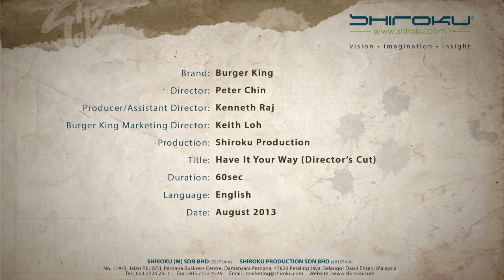Burger King (Malaysia) 60sec commercial spot 'BK Fun' version- Director's Cut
Burger King (Malaysia) went with Shiroku's film director, Peter Chin, to enhance its lifestyle commercial campaign with a more energized and vibrant treatment. The both of them wanted to push the idea of typical urban lifestyle activities enjoyed differently and openly. Peter also wanted to also show spontaneity from unexpected characters, 'having it' their own way, as an approach to reach out to different people with different 'taste' for life. Weeks of talent audition and preparation then being shot in over 2-3 days, various commercial versions were developed.

Burger King (Malaysia) Marketing Director: Keith Loh
Production House: Shiroku Production
Director: Peter Chin
Producer/Assistant Director: Kenneth Raj
DOP: Eric Oh
Camera Operator B: Paul Russell
Focus Puller: Kent Koh
Focus Puller Unit B: Fendi
Line Producer: Jessica Boorman
Production Accountant: Gwen
Creative Executive: Rengsen
Production Assistant: Ash, Maylyn
Location Manager: Zaki
Location Assistant: Anuar
Production Trainee: Affan
Digital Imaging Technician: Samuel Lam
VT Operator: Kit
Camera Trainee: Yushen Chey
Art Director: Terence Boey
Art Department: Wai Kee, Azhar, Hon Yen
Location: Seksyen 17, Rakan Muda Sports Complex, Mutiara Damansara, Kuala Lumpur Central Market, Shah Alam Extreme Park, Port Klang, Kampung Baru.
Wardrobe Stylist: Rhine
Wardrobe Assistant: Ellen
Makeup Artist: Biby Chow
Makeup Assistant: Lisa
Gaffer: Man Azahar
Sparks: Helmi
Key Grip: Hoong (Big Tanker)
Best Boys: Meng, Yunus
Grip Assistant: Visva
Lights & Accessories: Cinerent
Facilities: Loga
Catering: Catherina
Transportation team: Nicholas, Cathy, Loges, Renga, Ameer, Arul, Radhar
Music Collaborators: Yuri Wong & Keith Loh
Music Engineering: Yuri Wong
Colour Correction Post Facility: Tiger Tiger
Colourist: Jing
Effects & Alpha Composition: Ng Yoke Wan
Offline & Online Edit: Shiroku
Featured Talent pool:  Norfara binti Ali Dad Khan, Frankie Lee, William Chew, Elaine Yee eeLee, Matthew Graham, Saleh Nor, Michael Salvador, Sanny Lee Shan Nei, Angeline Khor, Lyn Lim Li Yee, Aifiq, Khaikal, Aziza Khalilova, Raja Kamilia, Anis Sabri, Low Lai Kim, Aaron Chan Chow Hee, Fiona Farhana, Ancy Look Yeen Hua, Lee Sai Peng, Agnes Wang, Kee Mei See, Madiha Fuad, Mark O'Dea, Ardi Idewani, Kenny Chong Cheow Sian, Tee Wen Xiong.